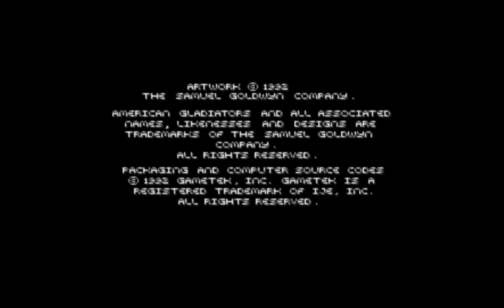American Gladiators SNES Ep 028